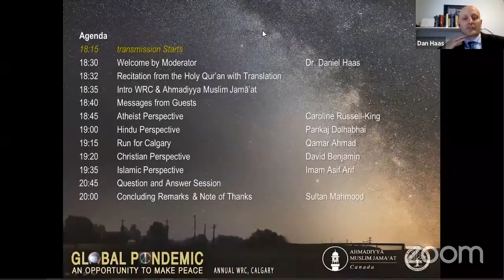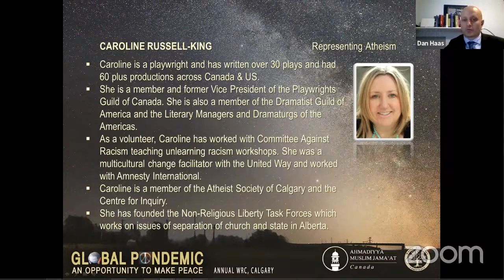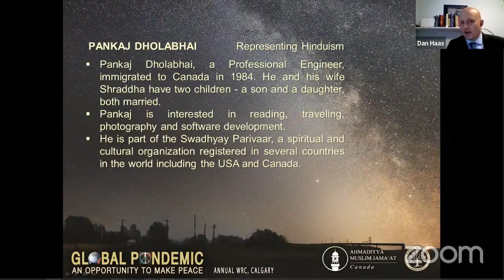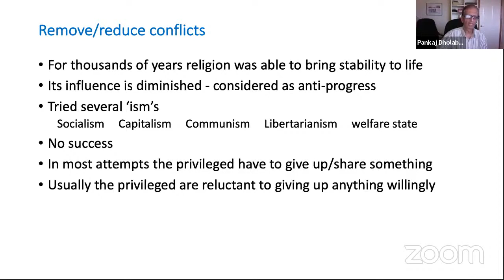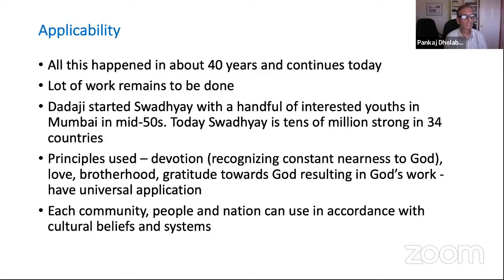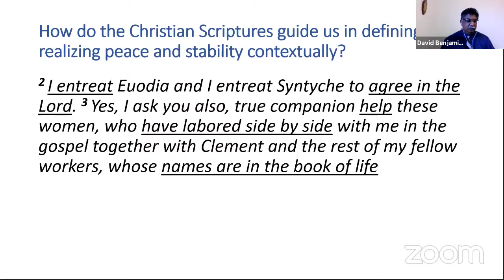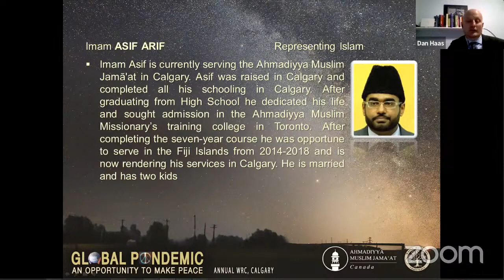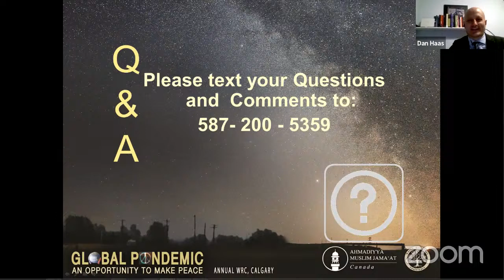GLOBAL PANDEMIC - AN OPPORTUNITY TO MAKE PEACE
Pandemic highlights our shared humanity with no regards for gender, creed, race or nationality. Lets take this opportunity to make peace
 For your  Questions Text On  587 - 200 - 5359